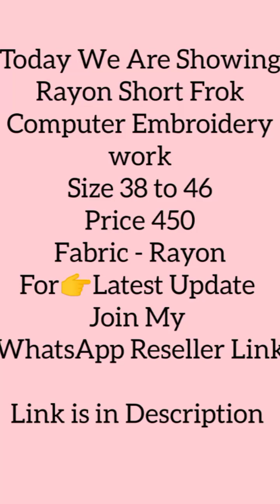Rayon Short Top Starting only /- 99 Lucknowi Chikankari New Launch Product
Head Office Address: Hussainabad Daulatganj Road Chowk Lucknow  Uttar Pradesh 226003

Address:- Hussainabad Dualtganj Near Rekha Hospital Chowk Lucknow.

Buy single piece in Decent price
cotton kurti wholesale price

The content and images on this channel belong to me and are protected under copyright law. Kindly DON'T copy or reproduce content without my prior explicit permission.